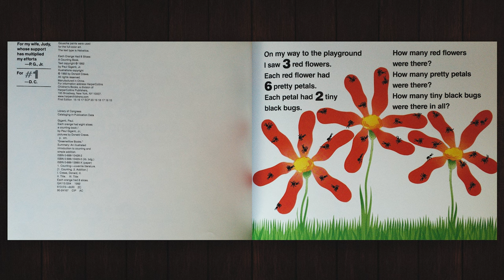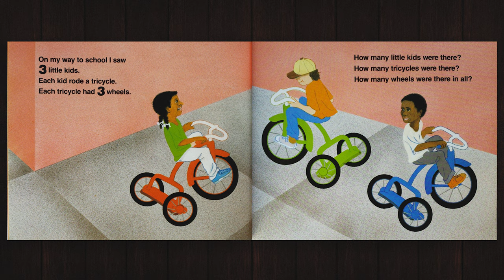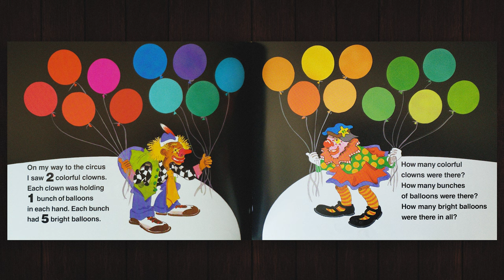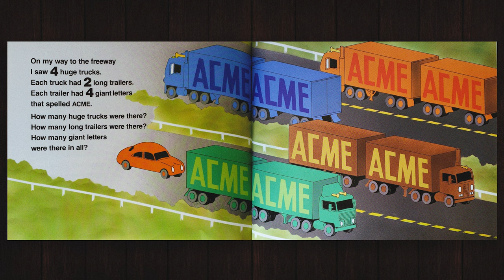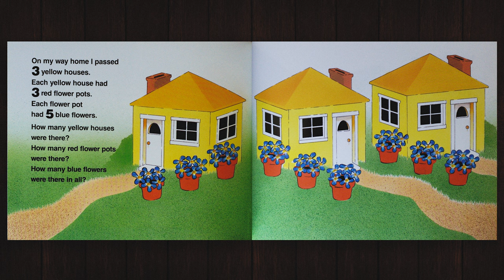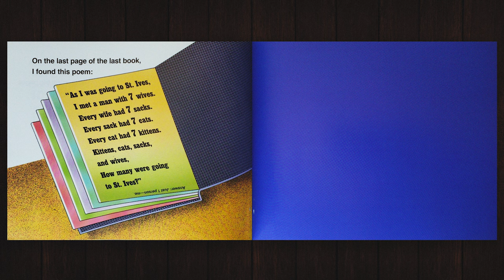Each Orange Had 8 Slices | Counting Children's Books Read Aloud – Milk and Cookies Story Time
Grab a nice cold glass of milk and a fresh warm cookie while you snuggle in your favorite blanket as we read you a story and open your mind to a whole new world of wonder and imagination!

Each Orange Had 8 Slices
by: Paul Giganti, Jr.
pictures by: Donald Crews